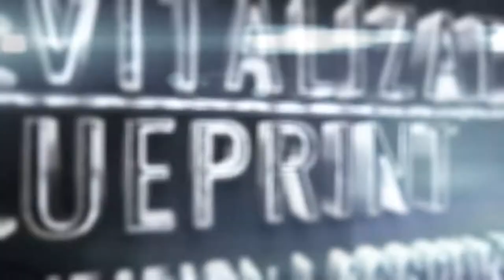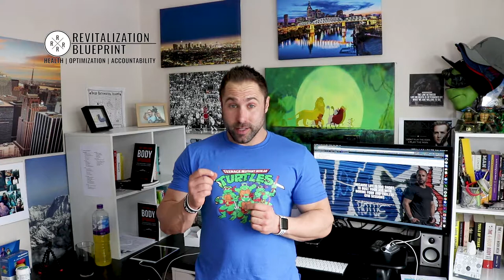Ollie, You Made My Wife Pregnant